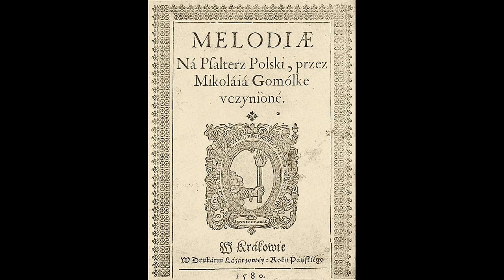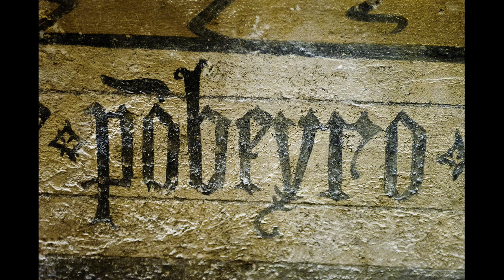Mikołaj Gomółka Psalm 91 "Kto się w opiekę"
Mikołaj Gomółka "Melodie na Psałterz Polski" ( "Melodies for the Polish Psalter"), 1580
to words by Jan Kochanowski

Psalm 91 "Kto się w opiekę poda Panu swemu" (Qui habitat in adiutorio Altissimi)

Arrangements and transcriptions for vihuela and voice - Fernando Reyes

Paulina Ceremużyńska - mezzosoprano
Fernando Reyes - vihuela
Carlos Castro - percussions

Recording: October 2011

As translation - not literal, but close, we can take these fragments from

The Sidney Psalter:Psalm 91

To him the highest keeps
In closet of his care
Who in th’Almighty’s shadow sleeps
For one affirm I dare.

Jehovah is my fort
My place of safe repair:
My God in whom of my support
All hopes reposed are.

For angels shall attend
By him commanded so:
And thee in all such ways defend,
As his directions show.
To bear thee with regard
Their hands shall both be spread:
Thu foot shall never dash too hard,
Against the stone misled.

/Thou shalt safely tread on vipers vicious
Set thy foot on lowly worms pernicious./*
So thou on lions go
So on the aspic’s head
On lionet shalt hurtless so
And on the dragon tread.

*This fragment is from another translation